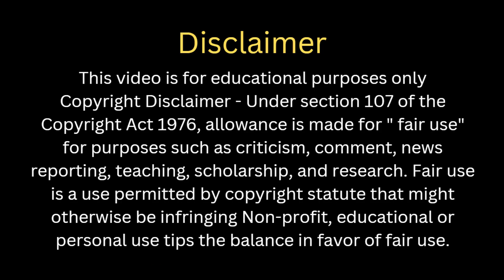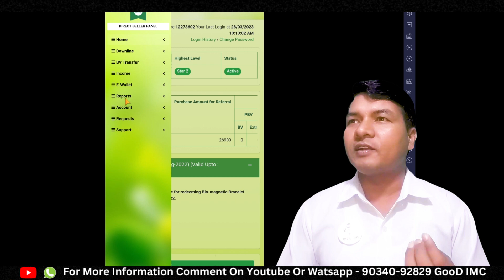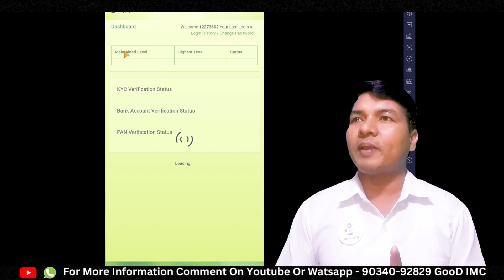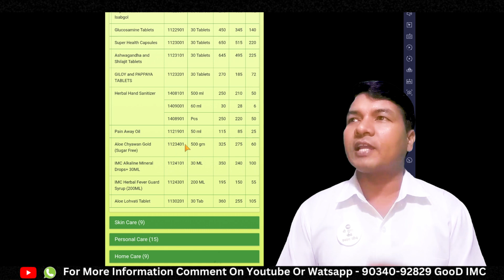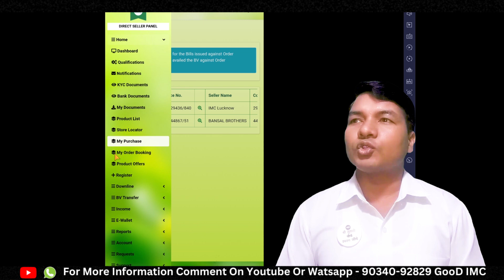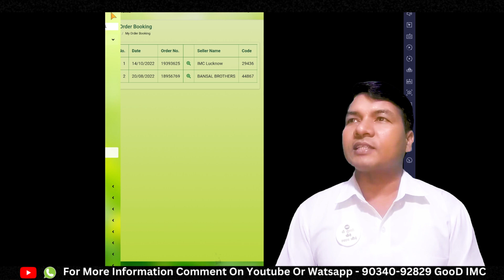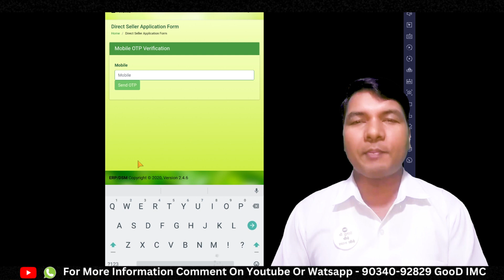imc new 2023 app kaise use kare | imc Business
Friends Good IMC is video me imc business new app ka part - 2 video hai or video me koi jankari chhut gai ho to mujhe commet jarur karen taki mai uske upar bhi apko jankari de sakun our jankari yadi achhi lage to plese video pe like karke channel pe new ho to subscribe jakar lena
dhnyawad
jai hind

online business money ideas
earn money ideas